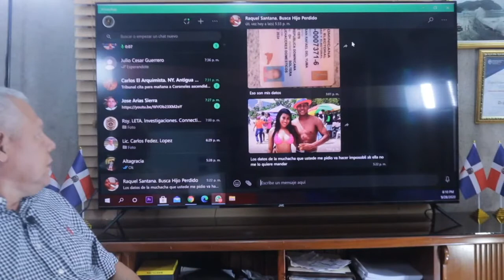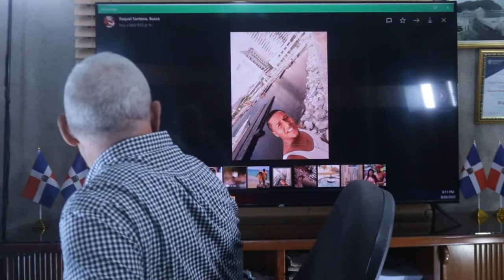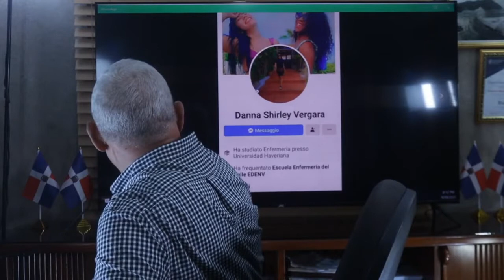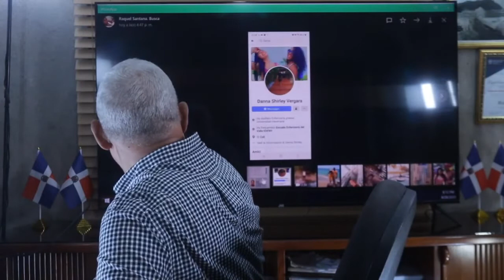Madre busca hijo desaparecido en Colombia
El joven desaparecido se llama Cristian Melo Santana quien mantenía una relación de noviazgo con una joven colombiana con la cual se fue de paseo a Colombia y desde el 22 noviembre del 2019 se no ha vuelto tener noticia del mismo.

La madre joven Raquel Santana ha solicitado ayuda a los medios de comunicación para dar con el paradero de su hijo con la esperanza de encontrarlo con vida.

De acuerdo a rumores el joven desaparecido había abordado una lancha junto a otros dos dominicanos con destinación desconocida y desde entonces no se ha vuelto a tener noticia sobre su paradero.

La familia ha hecho un llamado a quienes puedan tener alguna información sobre el paradero del joven, de acuerdo al comunicador Rafael Antonio Guerrero experto en corrupción gubernamental y el mundo del narcotráfico latinoamericano conductor del programa corrupción al desnudo en la plataforma youtube ha comentado que la versión de la novia del joven desaparecido no es para nada creíble de acuerdo a la forma de operar de los narcos de la zona donde desapareció el joven.

La novia del desparecido ha hecho saber que se había hecho una búsqueda primero en lancha y luego en helicóptero para dar con el paradero de los jóvenes desaparecido en alta mar.

Se ha publicado esta información con la autorización de la madre del desaparecido para cualquier información se le invita a contactar a la madre del desaparecido.

GOFUNDEME

PAYPALME